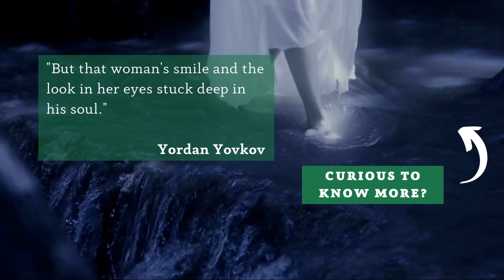Slavic magical fairies - SAMODIVI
People around the world are telling stories about dragons, goblins, half-man half-animal beings, ghosts or demons that are usually aggressive and negative towards us. Well, on our lands there are also interesting tales about supernatural creatures from another world.

Hear 3 stories about the Slavic unearthly beautiful young girls that we call samodiva or vila.

00:00-01:07 Magical creatures from around the world
01:08-03:34 Slavic unearthly beautiful young girls - samodiva
03:35-05:26 Story about shepherd and samodivi
05:27-08:26 Story about the woodcutters and samodivi
08:27-11:09 How a man lost his leg when meeting samodivi
11:10-11:35 Outro